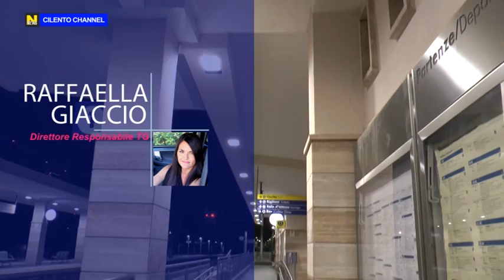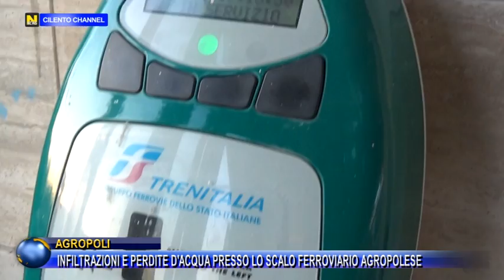AGROPOLI INFILTRAZIONI E PERDITE D'ACQUA PRESSO LO SCALO FERROVIARIO AGROPOLESE